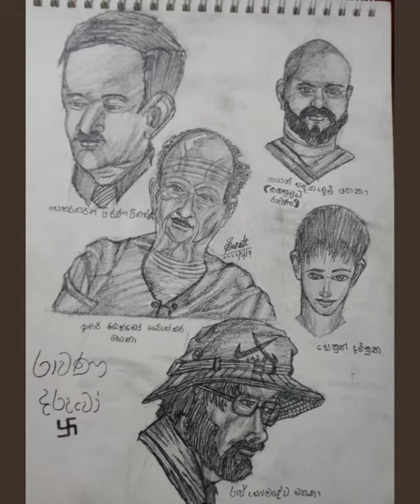Senu Art ❤️ (Grade7)🇱🇰